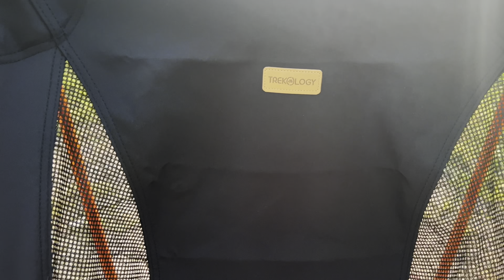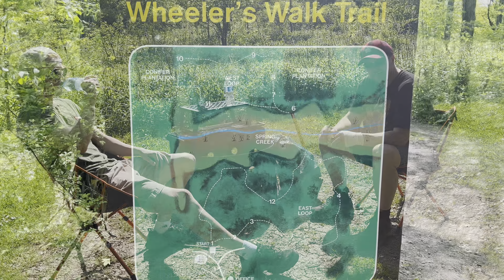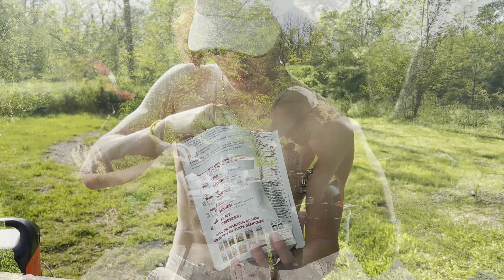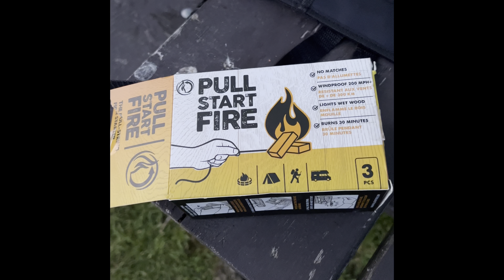Camping At Selkirk Provincial Park With My Son 🏕️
Great fun and adventure camping with my son at Selkirk Provincial Park. Meals, hikes, fire, tent, lake views = Awesomeness!!⛺️

Link to my son’s YouTube channel

Link to my other youtube channel as i am a professional Drummer